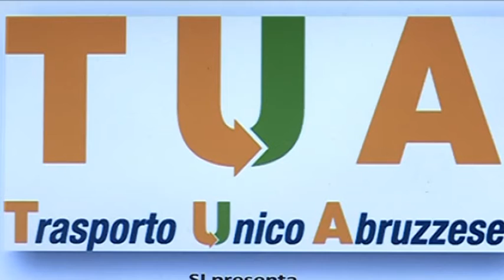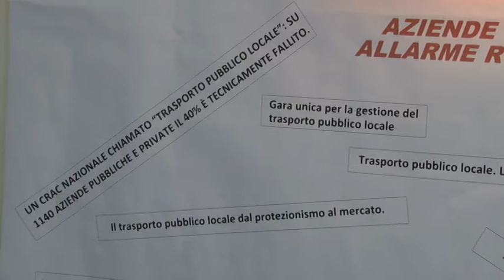Referendum per il contratto TUA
Da domani al via gli incontri tra sindacati e lavoratori della TUA per discutere del nuovo contratto si secondo livello appena firmato. Discussione che prelude al referendum confermativo